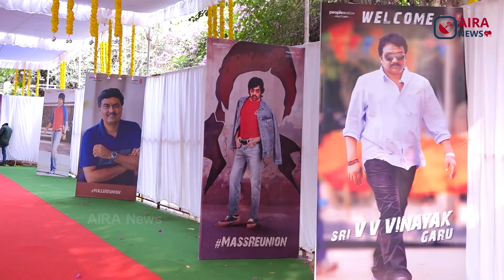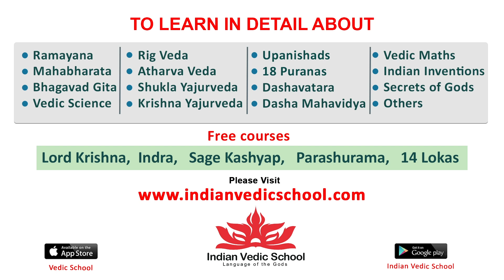Raviteja's Mister Bachchan Movie Opening Video | Harish Shankar | Bhagyashri Borse